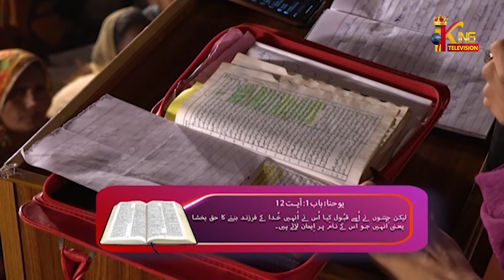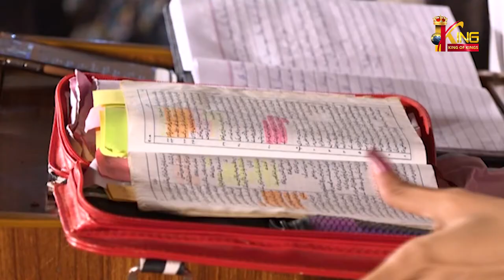Your identity | آپ کی پہچان | Ps. John AD & Ps. Rachel John | Thursday Meeting | King TV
Weekly! Thursday Healing and Prayer Service. Almighty God performed miracles and delivered bonded ones through his servants Pastor John AD and Pastor Rachel John and people received blessings and shared their testimonies.

Phone:
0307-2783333